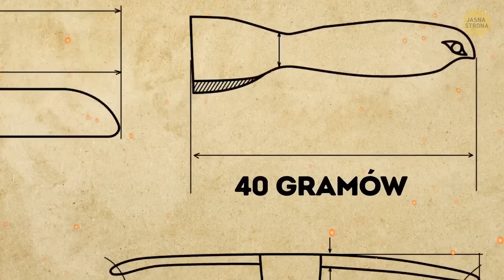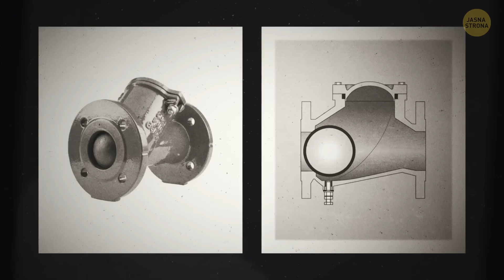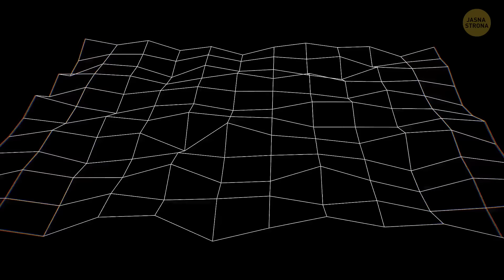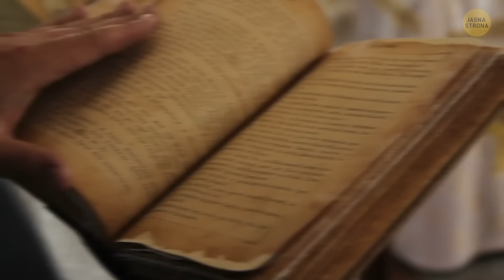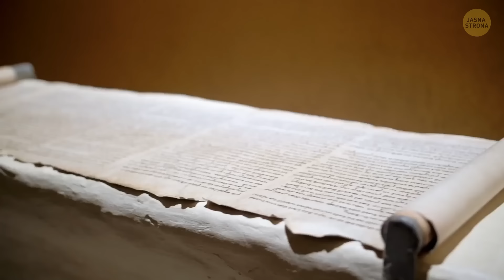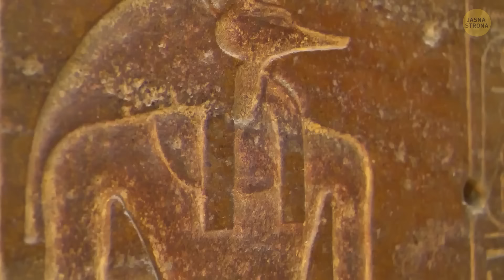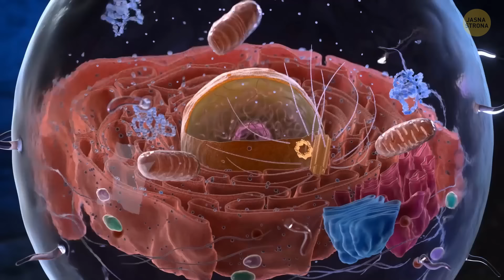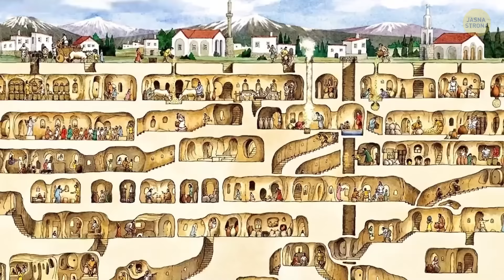Zaginione sekrety starożytnych cywilizacji, które trzymali w ukryciu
Jeśli fascynują Cię tajemnice przeszłości, nie będziesz chciał tego przegapić. Zagłębiamy się w oszałamiające sekrety, które starożytne cywilizacje ukrywały przez wieki. Od zapomnianych miast po tajemnicze technologie - odkrywamy to wszystko! Czy zastanawiałeś się kiedyś, co takiego wiedzieli starożytni ludzie, że dopiero teraz to odkrywamy? Zagraj i dołącz do nas w podróży, aby odblokować utraconą mądrość naszych przodków. Już nigdy nie spojrzysz na historię w ten sam sposób!